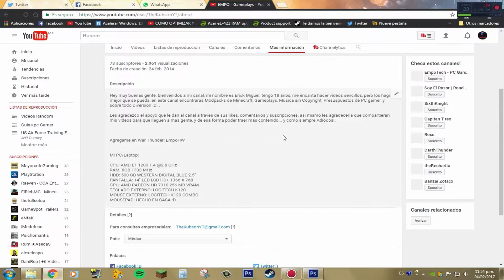¿Qúe encontraran en mi canal?... Descúbrelo!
Heeeey!!! Soy una descripción, Abreme!
Abreme para Información Top Secret!

Ala! Bienvenido a mi canal, aqui encontraras gameplays de juegos variados, como lo serian war thunder, minecraft, no more room in hell, proximamente paladins, overwatch, battlefield, etc, espero y les guste mi contenido... Si es Así... Suscribete!, es gratis (aún)

►Quieres jugar War Thunder Conmigo? Agregame!

-EmpoHW

-TheKubson_YT

Dale Manita arriba, eso me ayuda muchísimo!